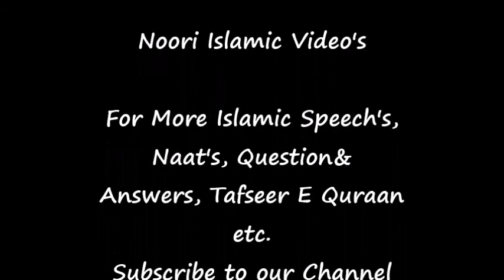Dars E Hadees Dars-26 25thJun2011 Tajush Shariah Mufti Akhtar Raza Khan Qadiri